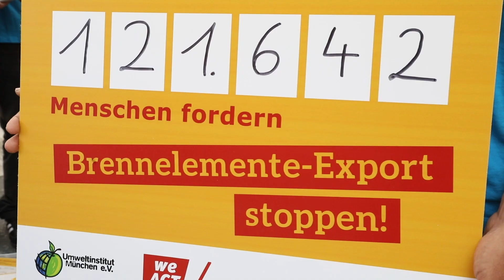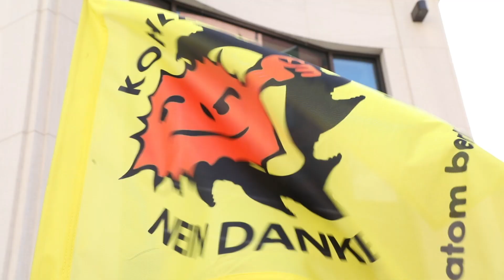Unterschriftenübergabe "Lieferstopp für Risikoreaktoren"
Mehr als 120.000 Menschen fordern von Umweltministerin Svenja Schulze, die Brennelemente-Exporte aus Deutschland an belgische Atomkraftwerke zu stoppen. Am 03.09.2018 haben wir vor dem Umweltministerium in Berlin die Unterschriften an die parlamentarische Staatssekretärin Rita Schwarzelühr-Sutter übergeben. Mit dabei: Eine Rücksendung von "Brennelementen" aus Belgien.